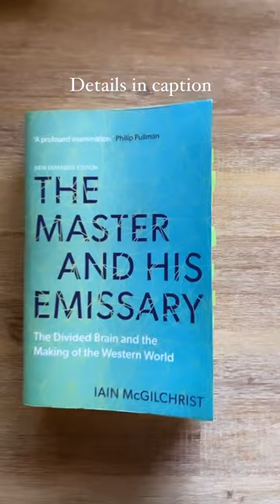Best book to study the human brain